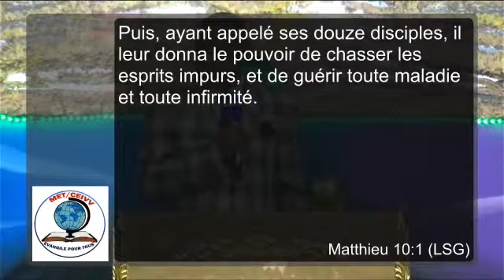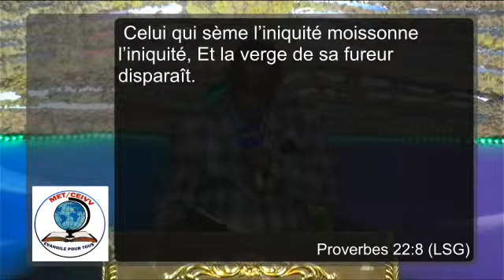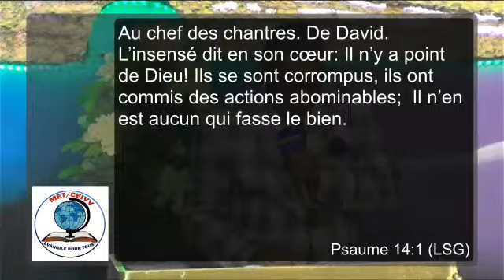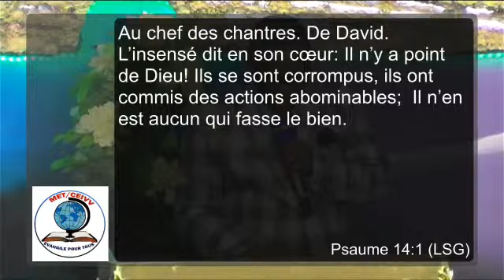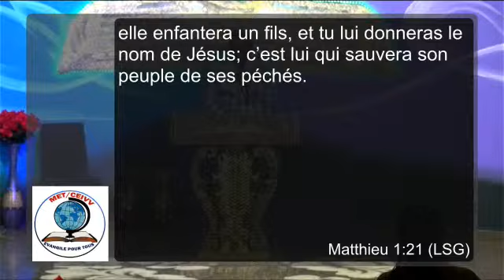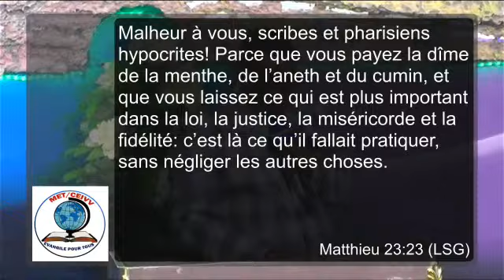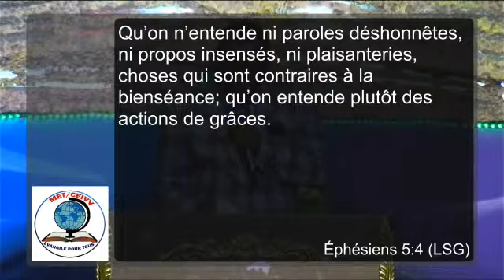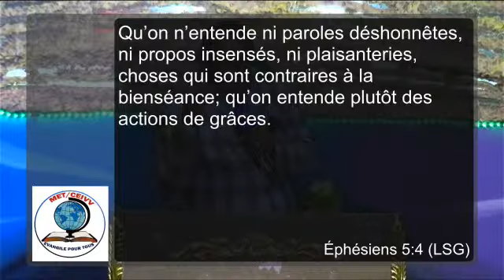Seminaire (surnaturo-therapie) LES MYSTERES DE LA SEMENCE - Sa Grace Bishop Lambalamba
EN DIRECT